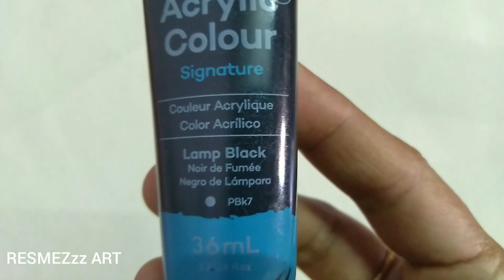Bird painting with acrylic